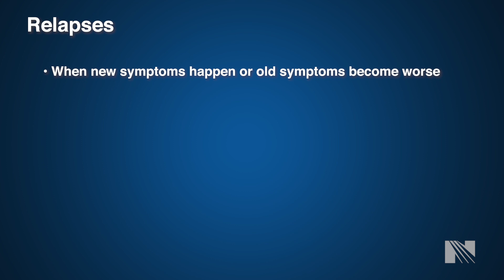Relapses & Remission with Multiple Sclerosis (MS)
Andrea V. Rogers, R.N., Patient Navigator, Norton Neuroscience Institute, discusses the signs of a Multiple Sclerosis (MS) relapse.

The Norton Neuroscience Institute Hussung Family Multiple Sclerosis Center brings together the expertise of health care professionals with unique skills and experience to manage MS and its symptoms. In addition to specialized clinical care, a full range of MS patient support options at the Norton Neuroscience Institute Resource Center with a dedicated multiple sclerosis patient navigator. Recognized by the National Multiple Sclerosis Society as a Center for Comprehensive MS Care, the Hussung Family Multiple Sclerosis Center offers the full spectrum of care and treatments, all in one collaborative facility.